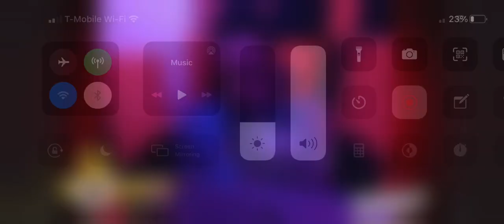MEGA BANTON DUBPLATE (Royalty Dub Studio)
Mega Banton Voicing Dubplate for Famous Squad at Royalty Dub Studio in Houston!